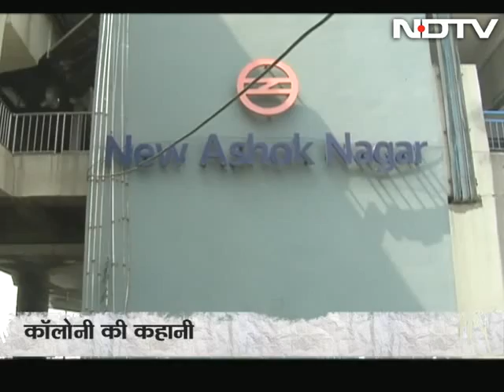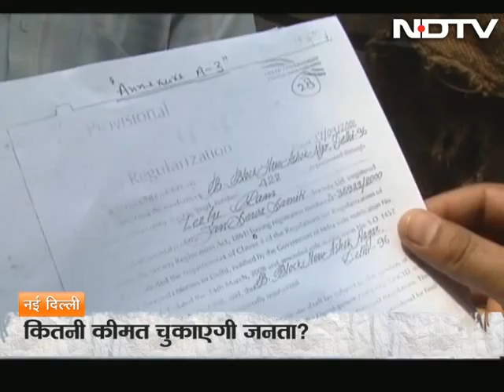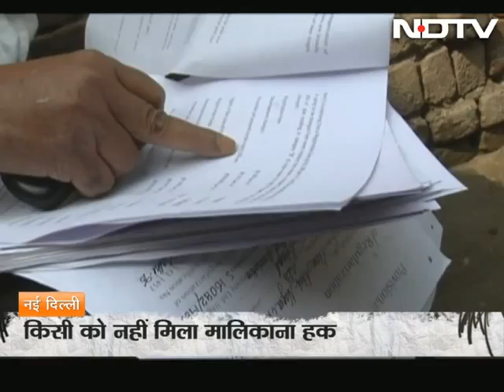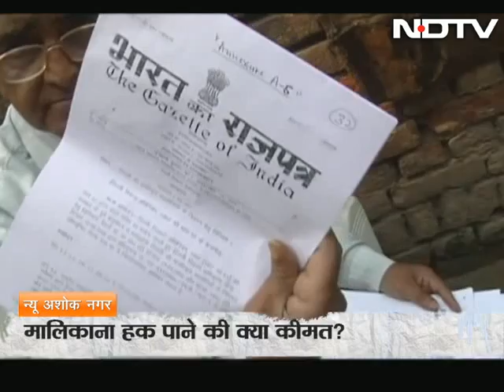The reality of regularisation in New Ashok Nagar, Delhi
Delhi government had approved New Ashok Nagar as one of the unauthorised colonies for regularisation. NDTV investigates the ground realities and the difficulties suffered by residents of this colony.  (Audio in Hindi)